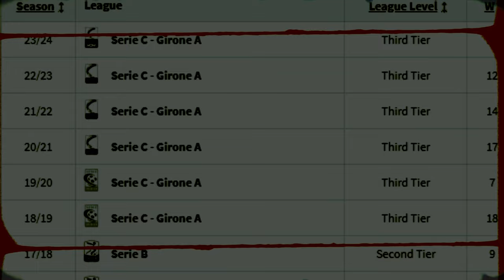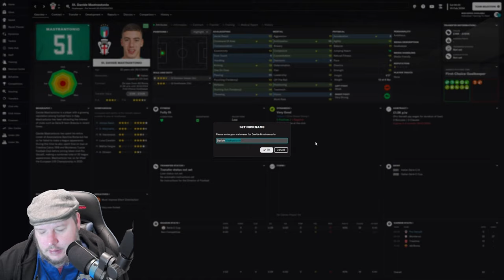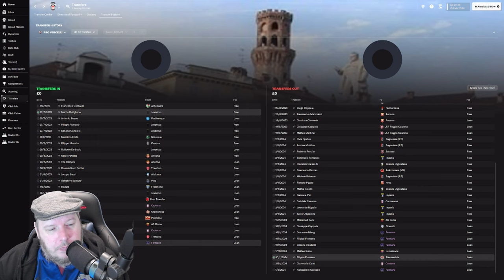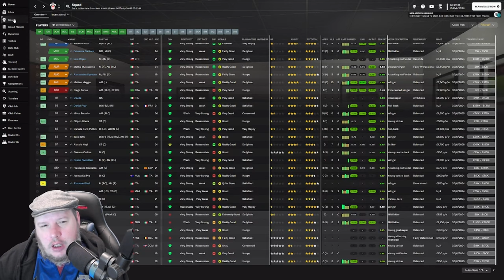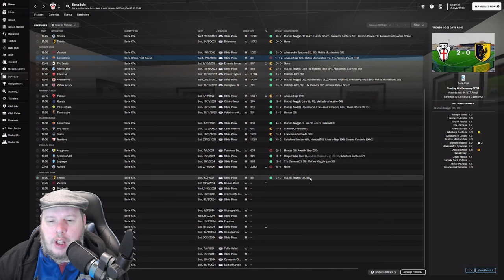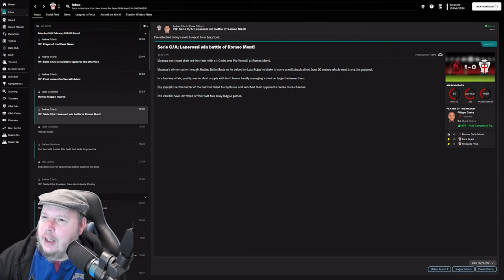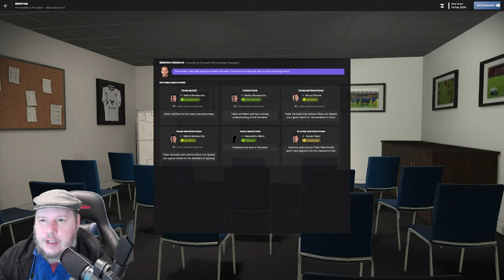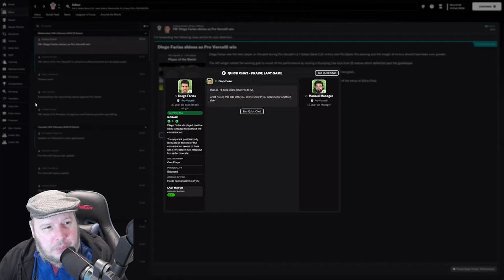Can We Keep Up The Pace ? The Pro Vercelli Chronicles Season 1 Episode 6